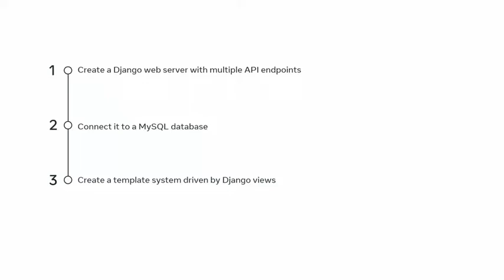Capstone project overview | Intro to the Web development (Week 1) | Learn from Meta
In this video, you will take a trip into the future to get a sneak peek at what you'll be able to create with your new set of skills. You will have the opportunity to complete this project at the end of the program. Using the skills that you have gained in each course. Completing this project will help you to validate the knowledge and skills you have gained.

In this module, you will learn about the different types of web developers and the roles and responsibilities of front-end, back-end, and full-stack developers. You will take a first look at the core technologies of HTML, CSS, and Javascript and explore the concepts that underpin how the internet works.

Learning Objectives:

Describe the web developer job role
Distinguish between front-end, back-end, and full-stack developers
Explain how data moves through the internet
Describe the technologies that underpin the internet